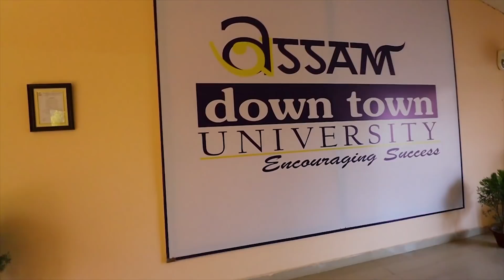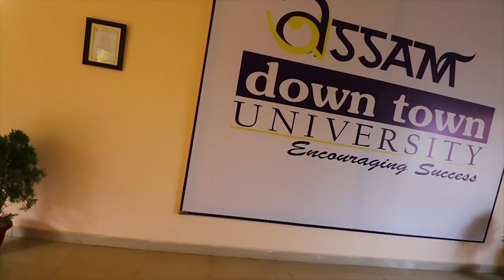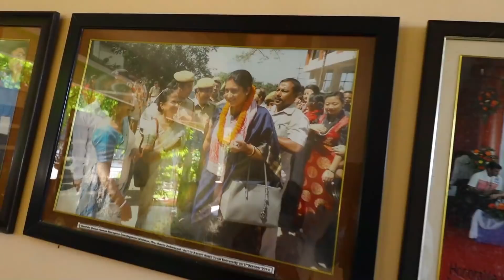Our Engineering college ahi Wife Got Shocked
THE PRODUCTS I USE
BIKE PRODUCTS:
CHAIN CLEANING
BIKE GLOVES
MOTUL ENGINE OIL
THE RIDING GEARS
THE RIDING GLOVES
assamor ripun
assamor ripun new video
assamor ripun video
my university vlog
my life in university
couple vlogger
couple vlogs
vlogs
family vlogs
family vlogger